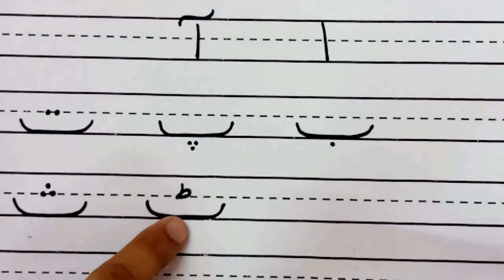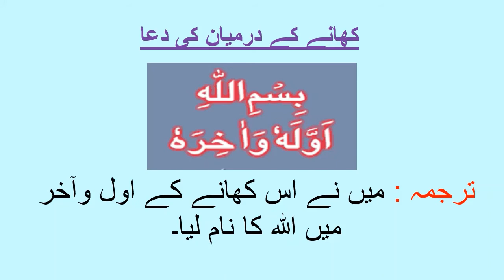Metropolitan School Week 1 KG1 Urdu Lesson